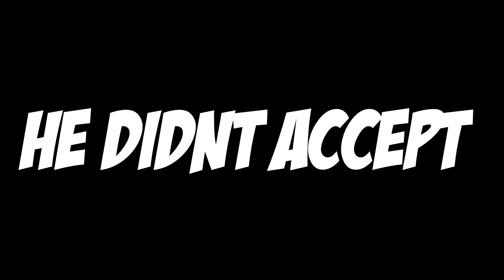HOW TO N00b 101 | CS:GO "CompMontagE" Competitive #1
"BRODY!"

YO everyone, hope you enjoy this new series of awesomefullness! BYEEE

--Join CamParallax--

"hello its me" - Hello by Adele
death montage music - Brodyquest

--credits--

Thumbnail, intro(video), images: Arya (ParallaxDimensions)

Song: Chords on Fire

Song: Wallpaper